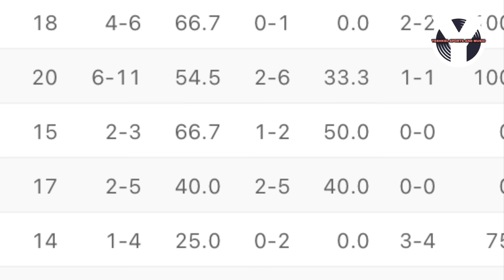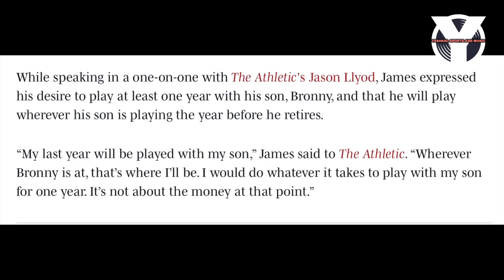SERYOSONG tanong! OVERRATED ba si Bronny James? Madadraft ba sya sa NBA dahil kay LeBron James?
Magaling ba talaga si Bronny James o average player na nahyhype lang dahil kay LeBron?